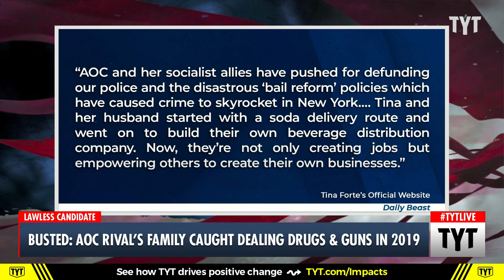AOC's Republican Challenger's Family Busted for Trafficking Drug & Guns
Family members of the Republican nominee running against Alexandria Ocasio-Cortez have previously been arrested in 2019 for dealing drugs and guns. Ana Kasparian and Cenk Uygur discuss on The Young Turks.

"Rep. Alexandria Ocasio-Cortez’s long-shot Republican opponent has labeled the left-wing lawmaker a “crime surge creator”—but in fact, the GOP candidate’s own family have been part of the uptick in illegal activity she has lamented.

A Snopes investigation earlier this year revealed that Tina Forte has a long history of flirting with the political right’s violent fringes: posting photos on social media of herself with the leader of the Proud Boys gang, sharing QAnon-flavored slogans, and even participating in events around Donald Trump’s Jan. 6 rally that culminated in the bloody rampage through the U.S. Capitol. But as a candidate for Congress, Forte has cast herself as a more conventional Republican, playing up her small business-owning background and appealing to fears of increasing crime rates, which she has blamed on bail laws that New York State liberalized after the progressive wave four years ago."

220922__TA05_Busted_AOC